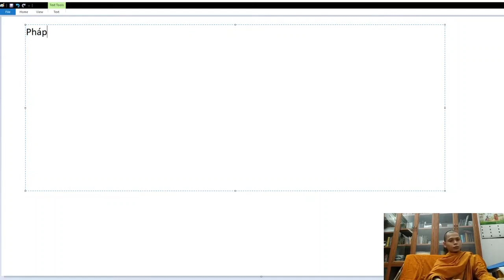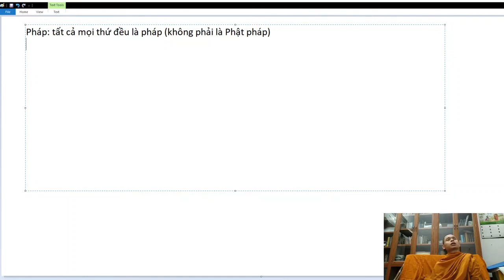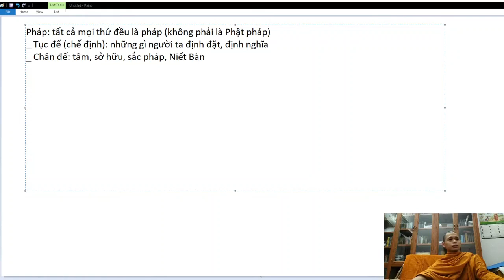120. Pháp là gì ?